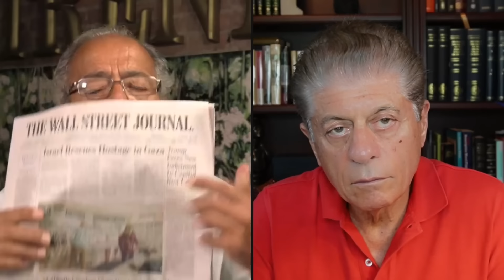WARMONGERS STEALING OUR FREEDOM AND LEADING US TO WAR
The Trends Journal is a weekly magazine analyzing global current events forming future trends.